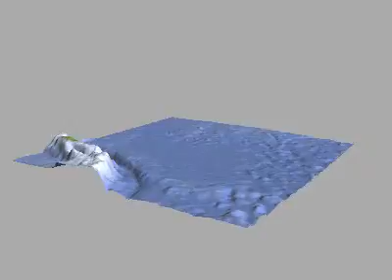Lesser Antilles Caribbean 2